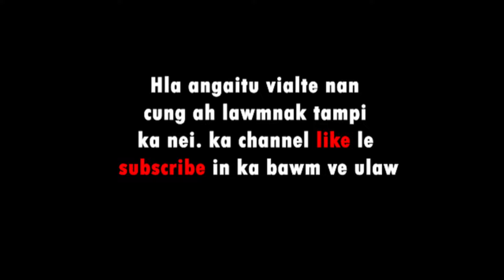Bil Sung hla love song pawl